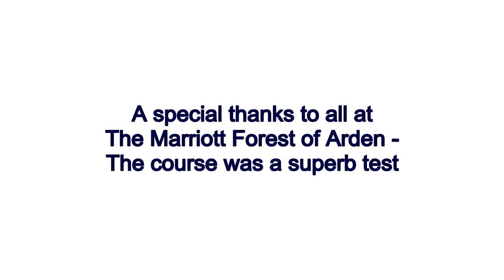Club Champions 2014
The 'Champion of Champions' tournament for Warwickshire's Club Champion winners in 2014 - held over the Arden course at The Marriott Forest of Arden on Saturday 25th October